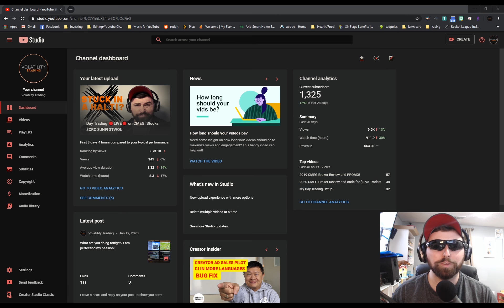Consistency fosters profits. General Trading Tips #1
1. Consistency IS repeatedly applying the same tactics to the same setups and opportunities.

2. Strive to Eliminate random trades.

3. Be objective, keep your emotions in check.

4. Be disciplined, accept responsibility, own your trades.

$$$ ::: CMEG (Capital Markets Elite Group) Discount ::: $$$

::::::: My Setup! :::::::
» Elgato Green Screen
» Elgato Stream Deck
» RALENO LED Video Light
» Logitech C922x Pro Stream Webcam
» Samson Q2U Handheld Dynamic USB Microphone
» Tetra-Teknica Ball Type Handheld Microphone Windscreens
» InnoGear Microphone Arm Stand
» V-MODA Crossfade M-100
» Edifier W830BT Bluetooth Headphones
» Dell UltraSharp U2412M ) ( Search for this after clicking the link to find a cheaper price. I saw it for $207)
» VIVO Quad Monitor Desk Mount Heavy Duty Stand
» Logitech G502
» Giottos Large Rocket Blaster
» Staples Talking EASY BUTTON

Sorry, not sorry about the kiddos in the background! They are a huge distraction but they are my life! This is me on my journey to financial freedom while being a Stay at home dad!